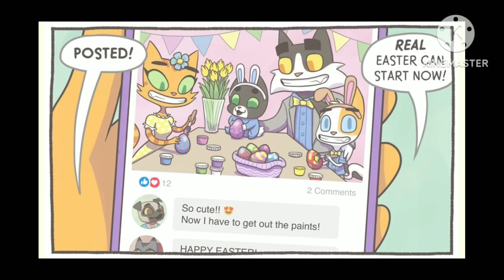é hoje a primeira exibição de toy story 4 na Globo